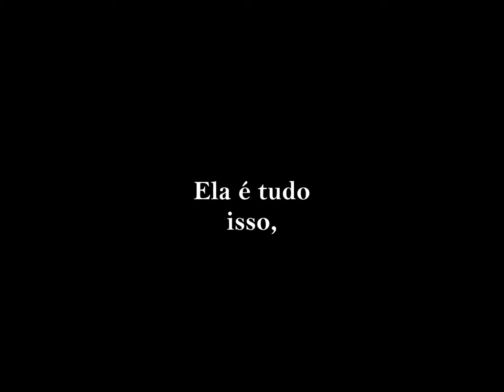Ela é linda...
Singela homenagem a melhor irmã que a vida poderia me dar.